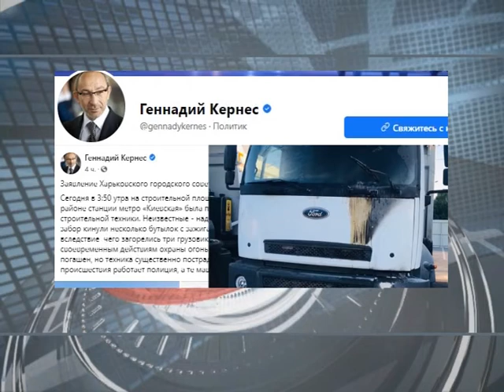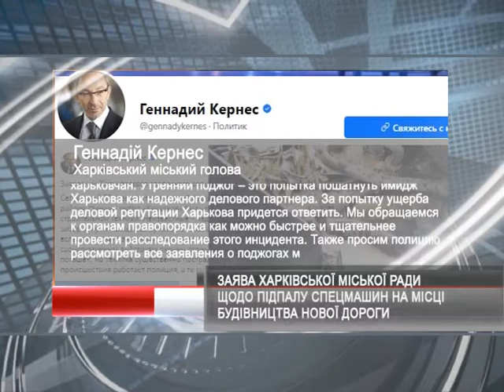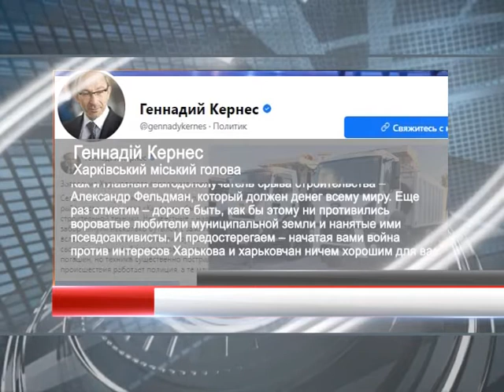Заява Харківської міської ради щодо підпалу авто | Харьковские Известия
/// Інцидент з технікою, що залучена до будівництва нової дороги, прокоментували у міський раді.  В офіційній заяві муніципалітету назвали тих, чиїх рук справа із підпалом спецавто. З конкретними прізвищами. Окрім того, у міській раді вкотре наголосили, що магістраль, яка повинна з'єднати Cалтівку з центром Харкова, для розвантаження доріг спільного району буде побудована. ///
Смотрите: